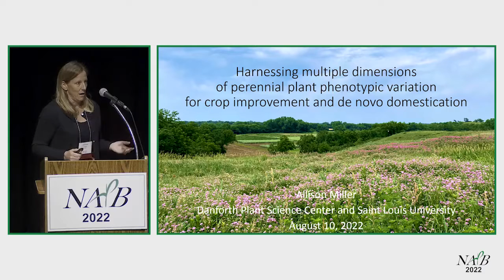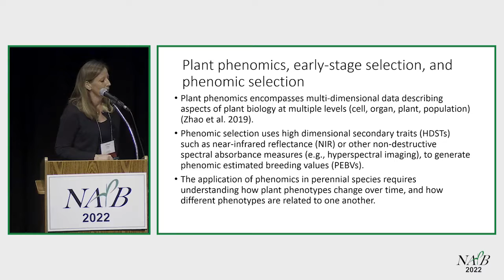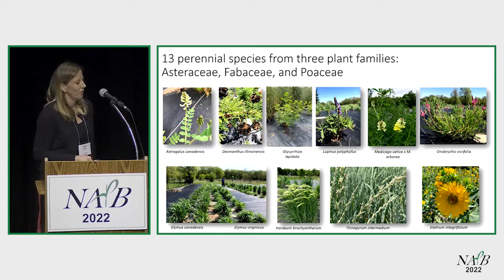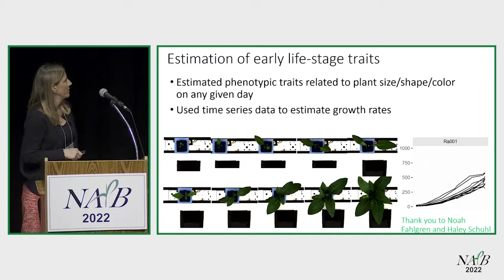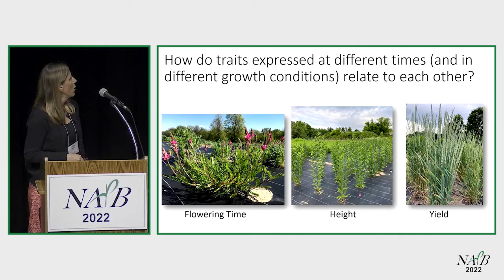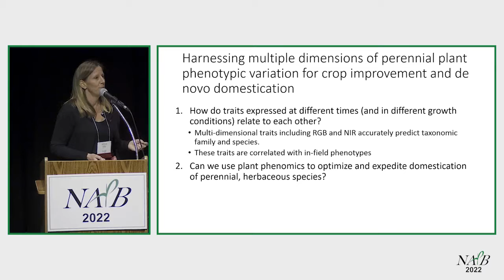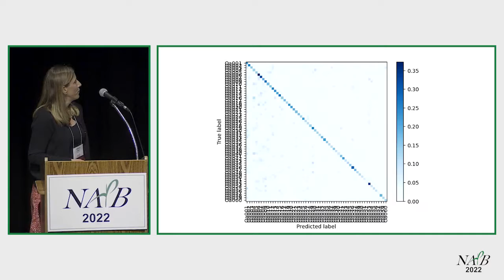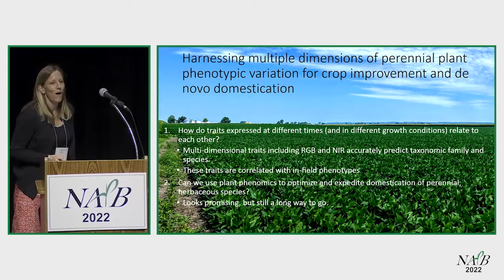Harnessing Multiple Dimensions of Perennial Plant Phenotypic Variation for Crop Improvement and De N